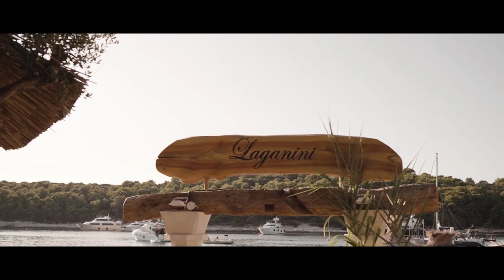Right now discover how Wedding Film from Hvar, Croatia looks like 🎥 🇭🇷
This day in Croatia on island Hvar was unbelievable. Alma and Francisco are one of the few people who decided to leave all stress behind and only accept positive vibes on their Wedding Day. They got ready in Jelsa, said their vows in front of their villa, had amazing party boat ride to Lounge Bar Laganini and continued party until the last ride back to Hvar.

We are really grateful to be given trust to capture these precious memories for all of our couples.

We hope you will enjoy watching this film as much as we did creating it ❤️